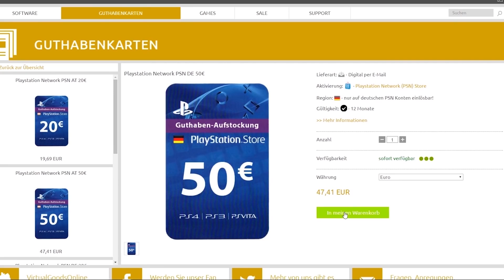FIFA 19: RAGE!!! MOTM Forrest Gump WHO AM I ⁉️ gegen einen neuen Betrüger...